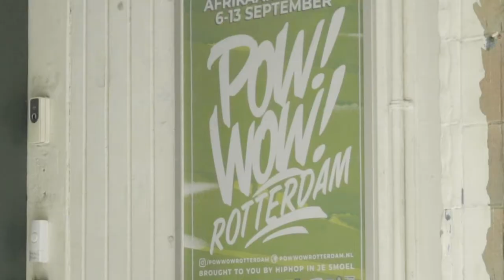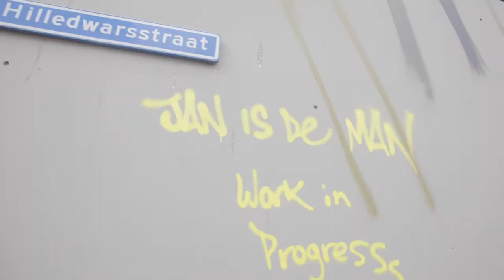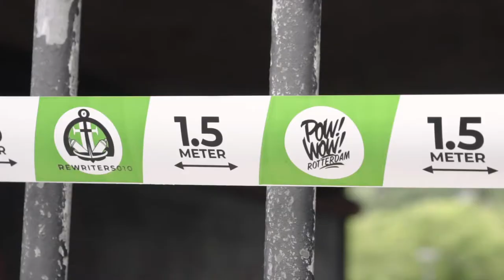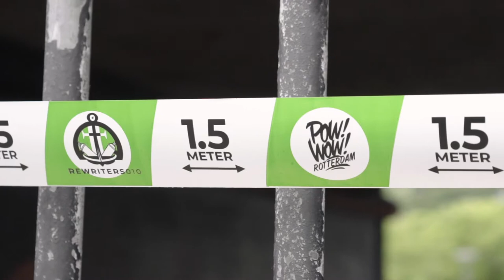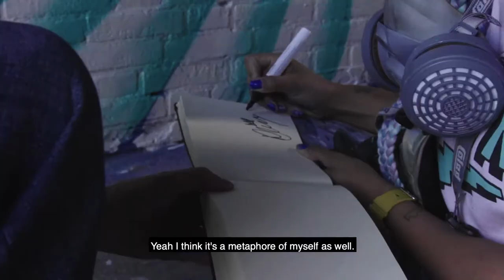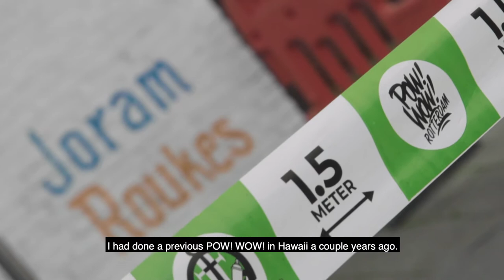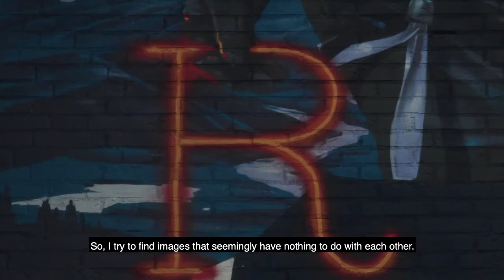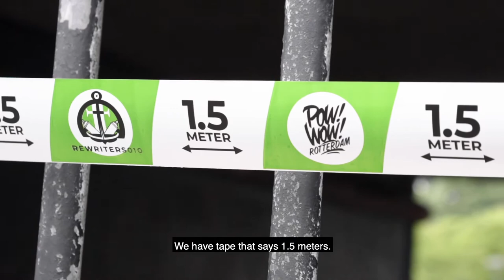POW! WOW! Rotterdam 2020 Daily Videos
Daily videos documenting the artists painting during POW! WOW! Rotterdam 2020.

Directed by Rauwkost Collective.